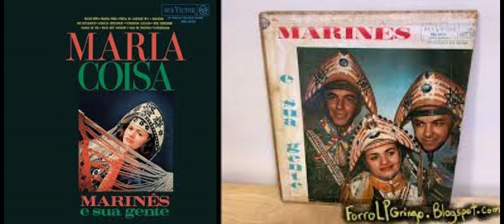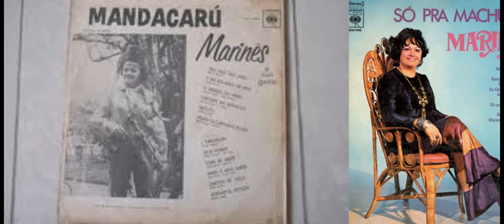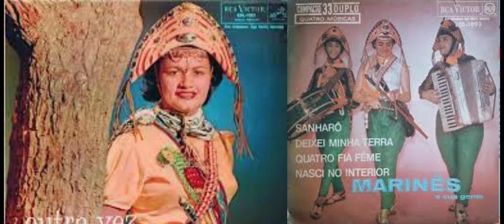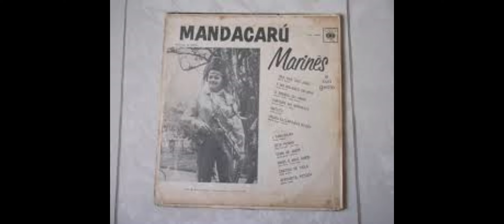Marinês a Rainha do Forró e do Xaxado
No cenário musical do nordeste brasileiro, uma estrela brilhante emergiu, conquistando o título de "Rainha do Forró e do Xaxado"